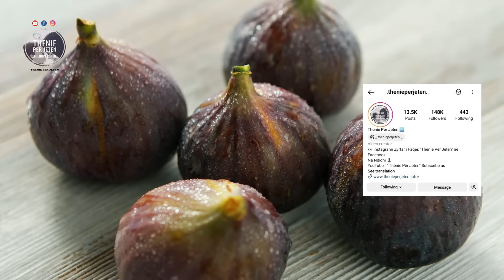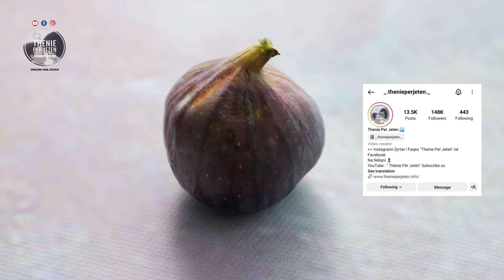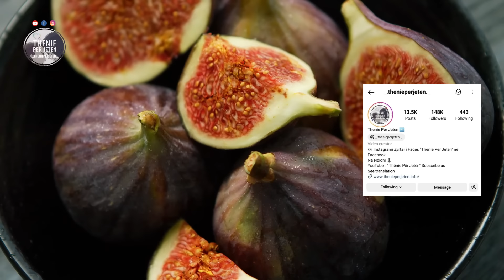Hani disa 5 kokrra fiq në ditë dhe shpëtoni nga "sëmundja" që vuajnë një pjesë e madhe e shqiptarëve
Frutat dhe perimet janë ndër më të rekomanduarat për uljen e tensionit të lartë. Një prej tyre është fiku, një frut i ëmbël që shijohet i freskët por edhe i thatë. Fiku rekomandohet për uljen e tensionit të gjakut, kundër konstipacionit dhe në të mirë të tretjes. Ai është një nga burimet më të mira të kalciumit, një mineral shumë i nevojshëm për shëndetin e kockave.

Fruits and vegetables are among the most recommended for reducing high blood pressure. One of them is the fig, a sweet fruit that is enjoyed fresh but also dry. Figs are recommended for lowering blood pressure, against constipation and for digestion. It is one of the best sources of calcium, a mineral very necessary for bone health.